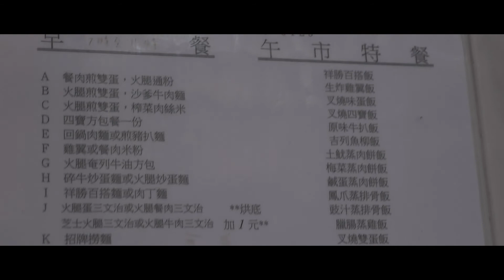an exercise in editing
it takes a trained eye to go through meaningless footages to cut to something that makes sense. as they say, a good chef can turn some poor produce around and make a dish out of it! (i am learning how to get there)